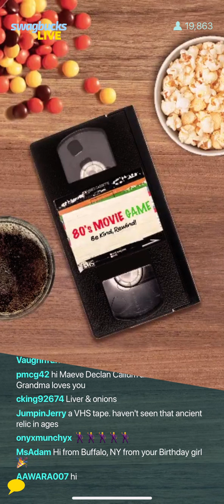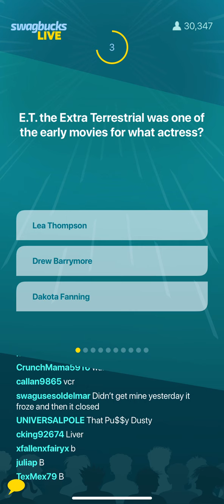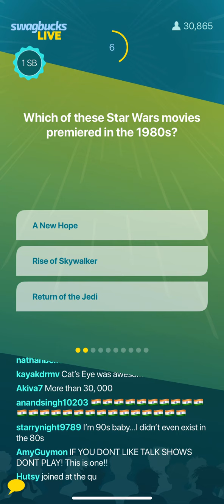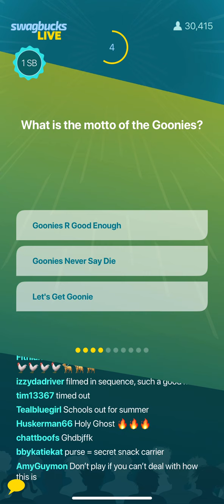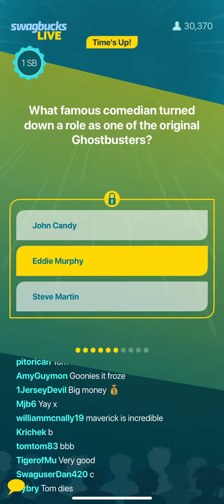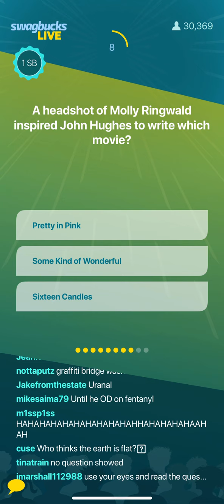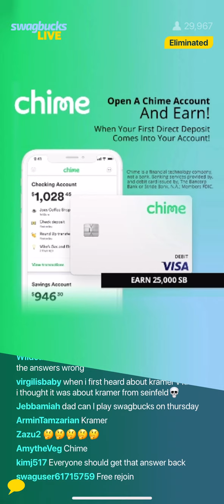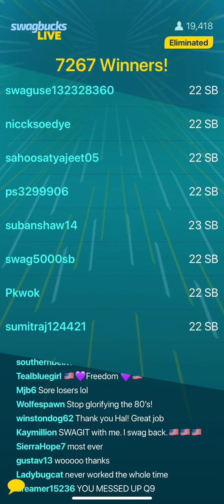SwagbucksLive06072022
Yeah, I really shouldn’t have lost this one, but I am a dumb dumb.